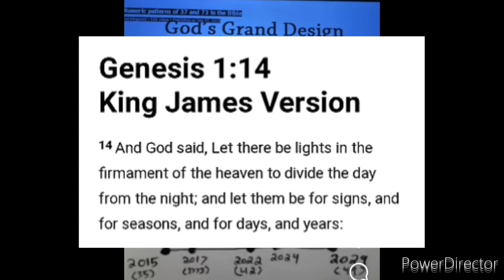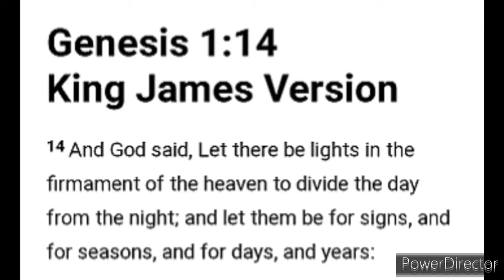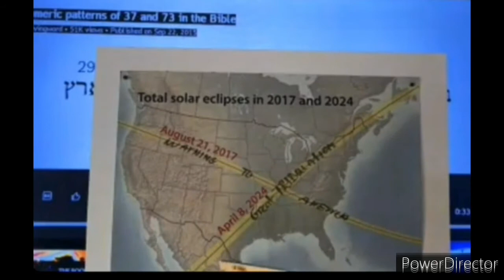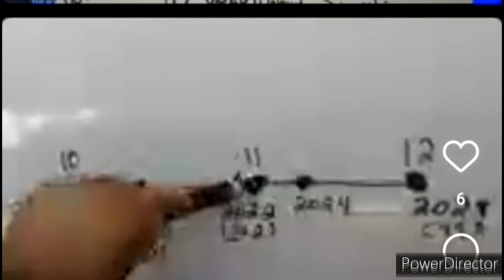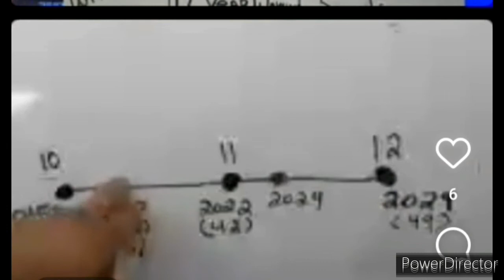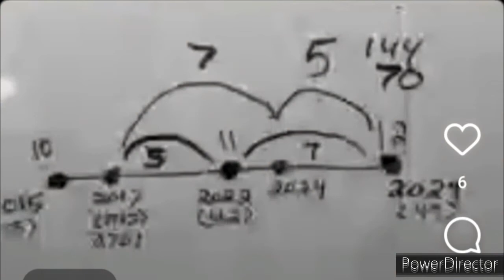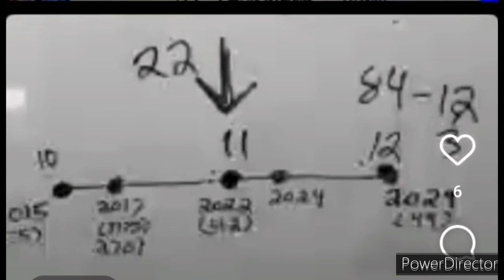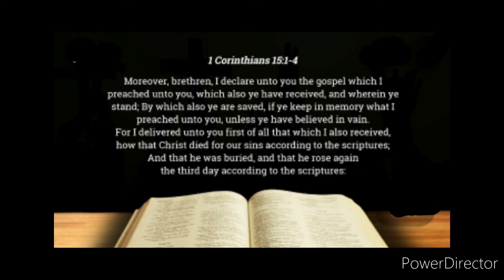2015 - 2029 THE END IS HERE - BLOODMOONS - REVELATION 12 SIGN - ECLIPSE - RETURN OF JESUS CHRIST